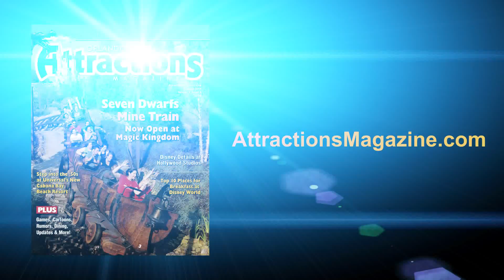Disney's "Teen Beach Movie" cast at Typhoon Lagoon - Kent Boyd, Garrett Clayton, Chrissie Fit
Kent Boyd, Garrett Clayton and Chrissie Fit, stars of the new Disney Channel original movie "Teen Beach Movie" made a special appearance at Typhoon Lagoon on June 28, 2013 during the Beach Party that celebrates the film.

The Teen Beach Movie Beach Party is a special celebration happening daily at Typhoon Lagoon all summer until September 2.